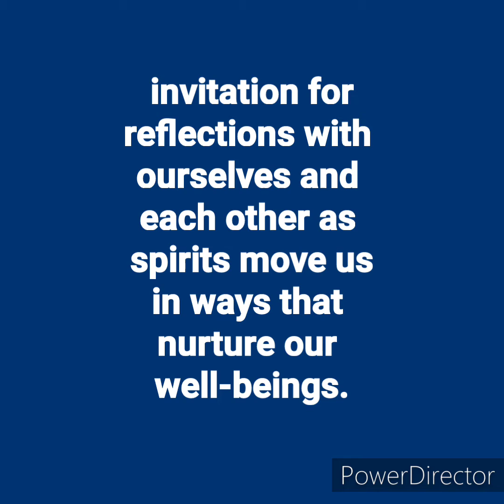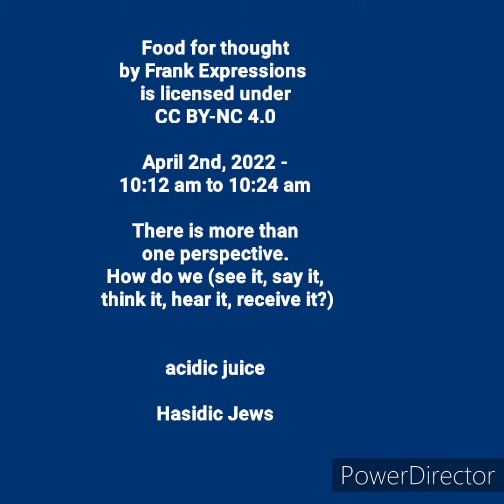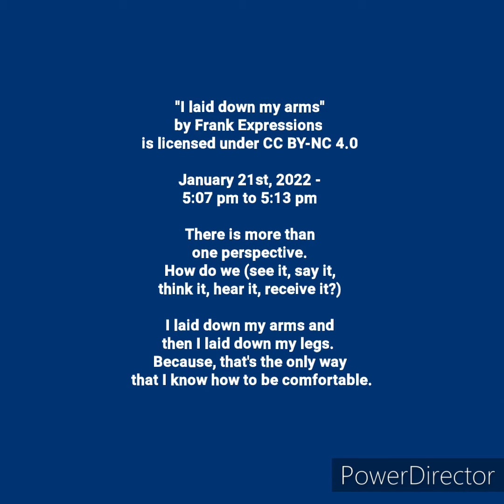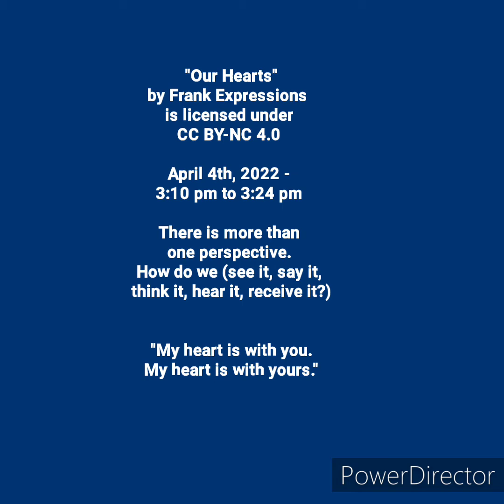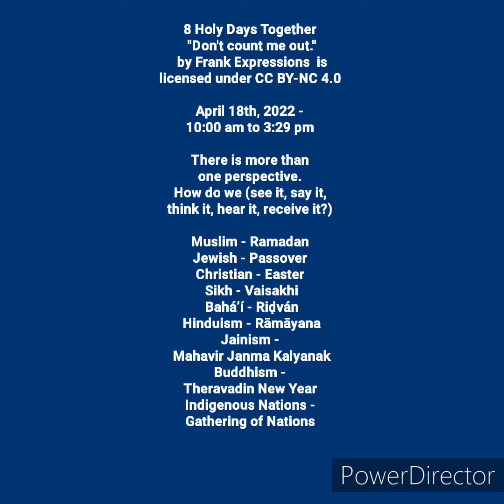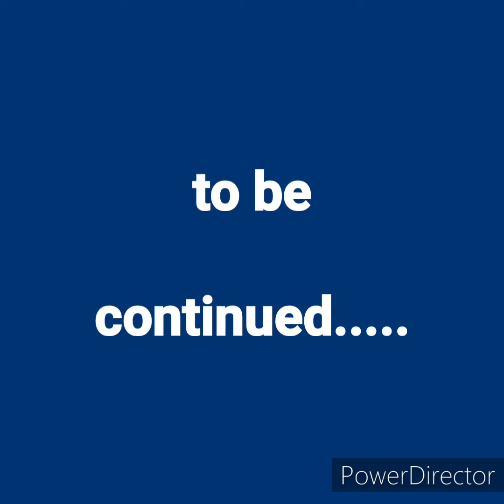Reflections - Chapter 1 - (05:50) - April 23rd, 2022